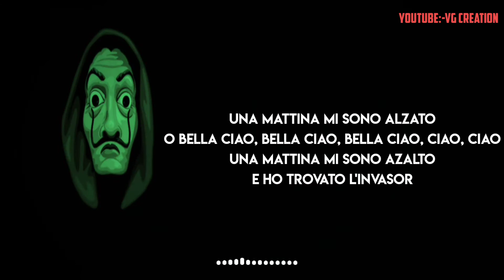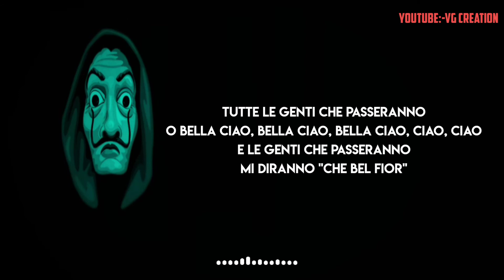La casa de papel - Bella Ciao| MoneyHeist|VG CREATION | Netflix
OVERVIEW

LYRICS

LISTEN

OTHER RECORDINGS

Lyrics

Una mattina mi sono alzato
Una mattina mi sono azalto

È questo il fiore del partigiano